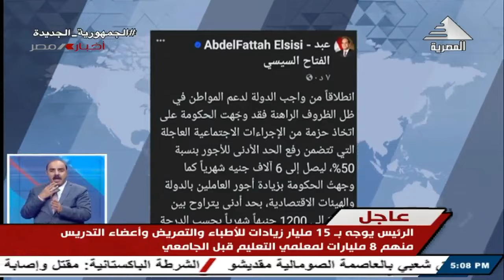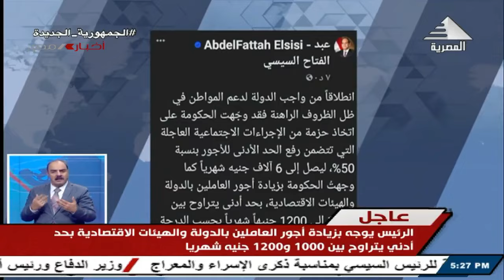قرارات هامة للرئيس السيسي لتخفيف الأعباء المعيشية عن المواطنين